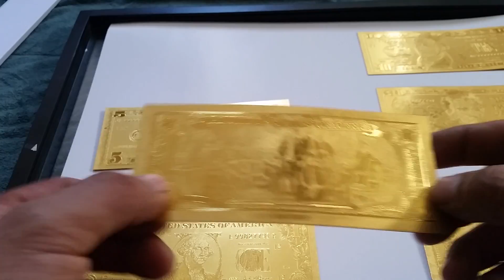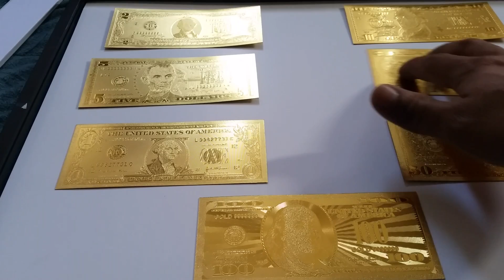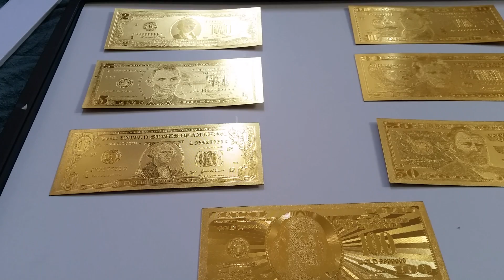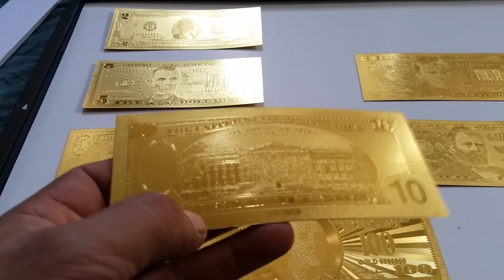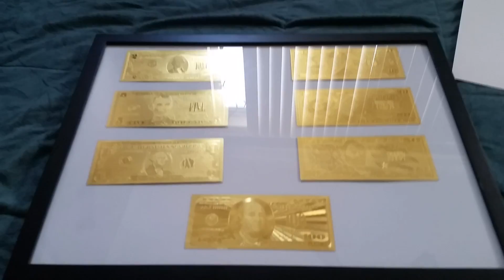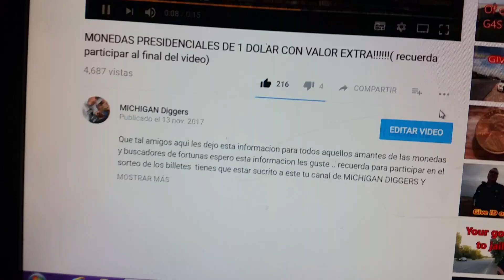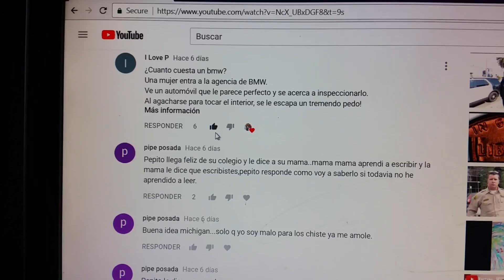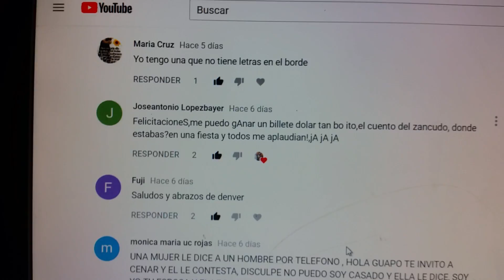SE GANA BILLETES POR CONTAR UN CHISTE !!!!! felicidades al ganador o ganadora..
que tal amigos lo prometido es deuda aqui esta el ganador de estos billetes saludos en el proximo video les traere informacion muy importante recuerden SUSCRIBIRSE  para seguir aprendiendo algunos secretos de la numismatica saludos para todos y felicidades al ganador..